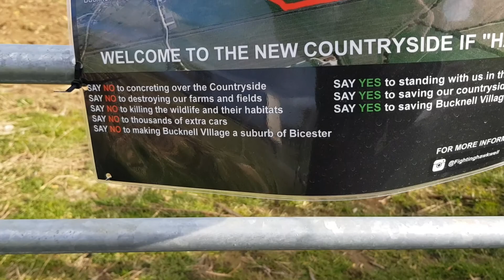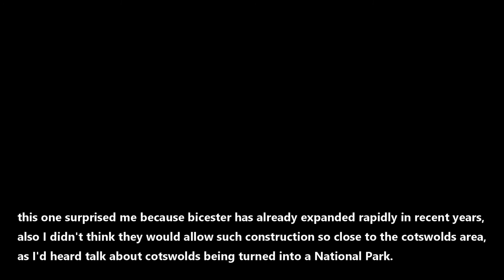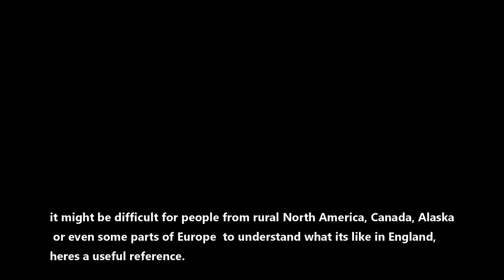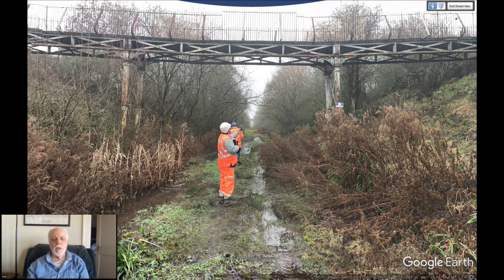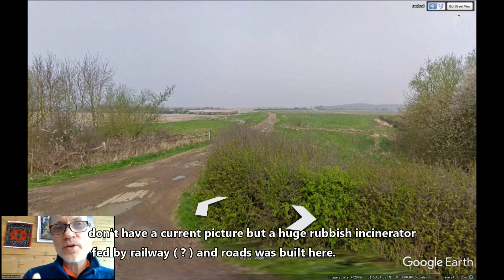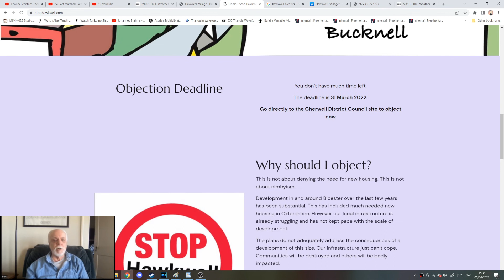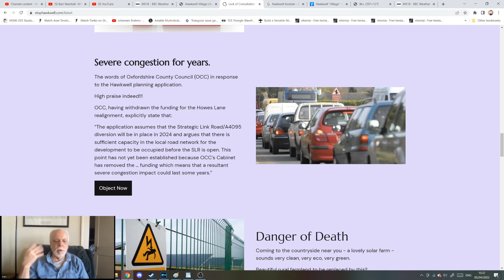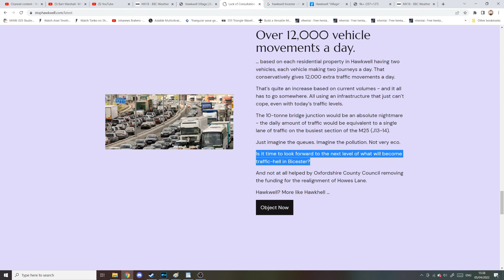England's future seems dark and hopeless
Enjoy whatever you can for now I guess as there won't be much for people like us in the future.